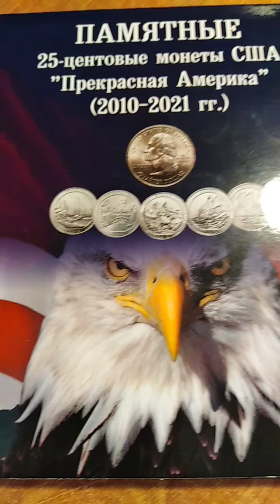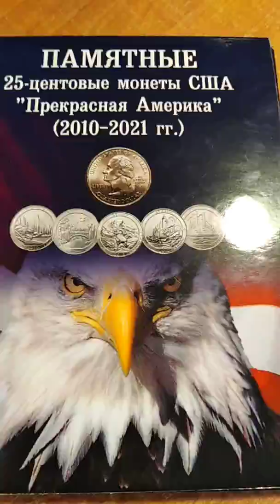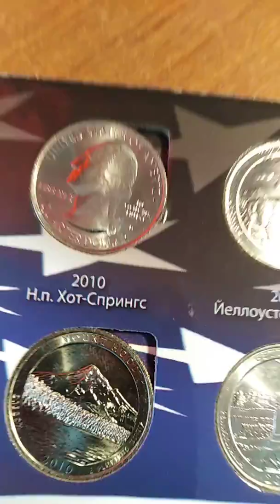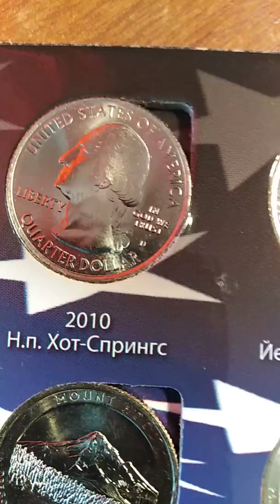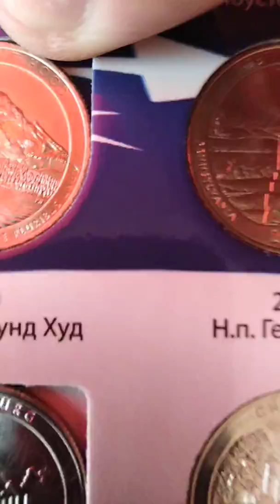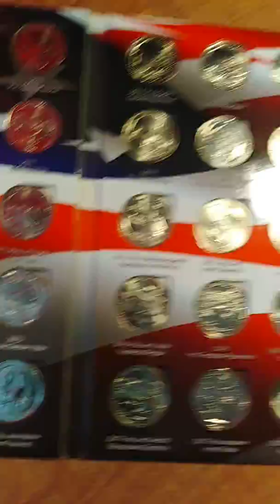硬币,монеты, Coins,espèce,عُمْلَة,Metálico,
Памятные 25- центовые монеты США из серии "Прекрасная Америка" в альбоме.Le monete commemorative degli Stati Uniti da 25 centesimi della serie "Bella America" nell'album.Erinnerungswürdige 25-Cent-US-Münzen aus der Serie "Beautiful America" im Album.تذكاري 25 سنت أمريكي من سلسلة "أمريكا الجميلة" في الألبوم.Commemorative 25-cent us coins from the "Beautiful America" series in the album.Conmemorativas monedas de 25 centavos de los Estados Unidos de la serie "Beautiful America" en el álbum.Des pièces commémoratives américaines de 25 cents de la série "Beautiful America" dans l'album.纪念25美分美国硬币从"美丽的美国"系列的专辑。